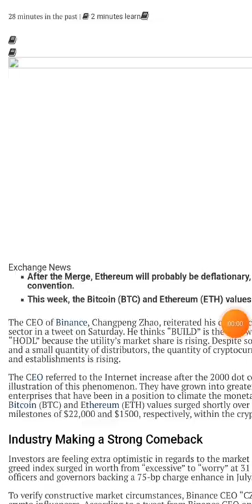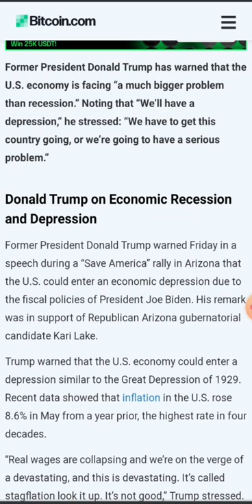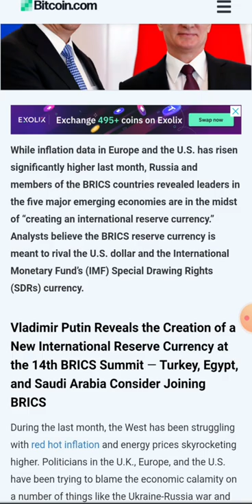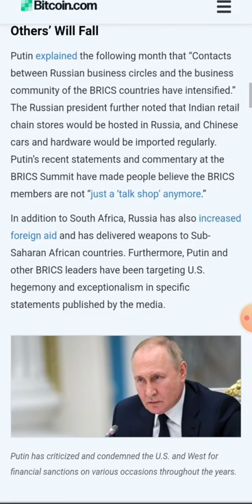Crypto वाले तैयार हो जाईए आप लोग || Crypto News Today || Wazirx news || Cryptocurrency || Crypto tax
क्रिप्टो दो-दो खुशखबरी | Crypto news today | P2P Trading बंद होने वाला है | RBI ने दिया बड़ा झटका | Crypto Tax news | Wazirx news | Wazirx Announcment | cryptocurrency news today | Crypto Exchange

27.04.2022 : Nirmala ji मोज करदी : Crypto News | Wazirx News | Cryptocurrency | Nirmala Sitaraman

Luna Scam के बाद सामने आना पड़ा | RBI statement | Crypto News today | Wazirx News Today | Crypto tax

क्रिप्टो दो-दो खुशखबरी | Crypto News Today hindi | Wazirx news today | Cryptocurrency

Indian Crypto Exchanges बंद हो रहे हैं ???